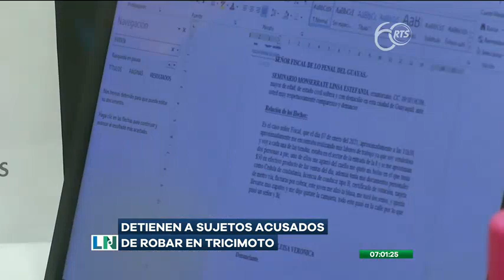Detienen a dos sujetos acusados de robar a una ciudadana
Estas detenciones se produjeron en el bloque 10 de Bastión Popular

Las autoridades policiales informaron que ambos sujetos, se les dictó 30 días de prisión preventiva.